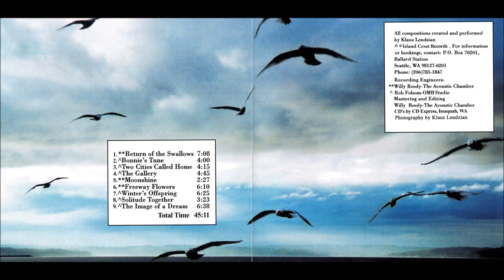Klaus Lendzian - Image of a Dream (1995)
Klaus Lendzian (October 3rd, 1943 – April 15, 2009) "was a world-class guitarist and composer. He made 25 recordings over the course of his career; hundreds more compositions were never recorded. He played numerous concerts, the Folk Life Festival, and many restaurants and coffee houses. Klaus was born in Garmisch, Bavaria, on October 3, 1943. He came to the US at the age of 10. During his first year of college at the University of Washington, he discovered the guitar, and found the real purpose of his life. He went on to support himself entirely with his music."

Track 1: Return of the Swallows 0:00
Track 2: Bonnie’s Tune 7:08
Track 3: Two Cities Called Home 11:08
Track 4: The Gallery 15:23
Track 5: Moonshine 20:15
Track 6: Freeway Flowers 22:44
Track 7: Winter’s Offspring 28:58
Track 8: Solitude Together 35:21
Track 9: The Image of a Dream 38:42

All compositions created and performed by Klaus Lendzian

Biographical quote taken from his online obituary on Legacy.com as seen